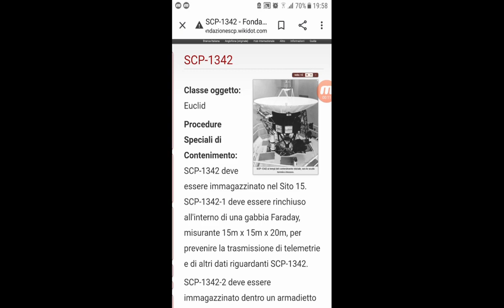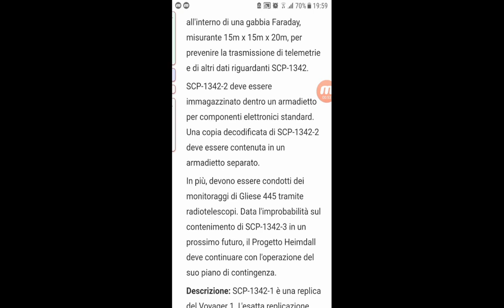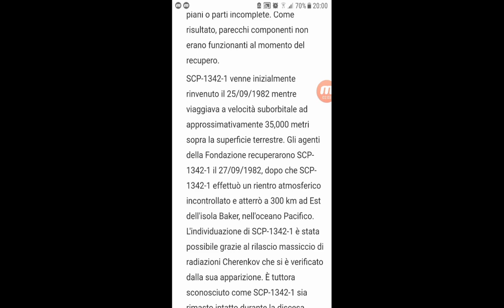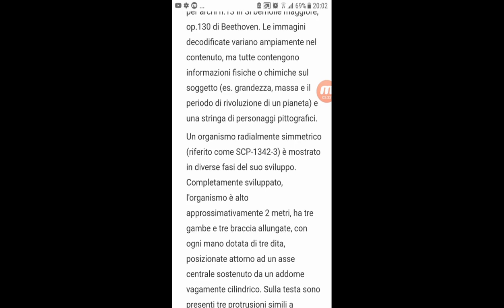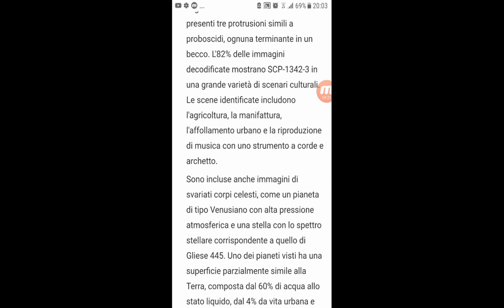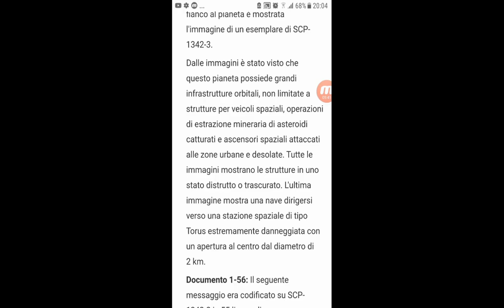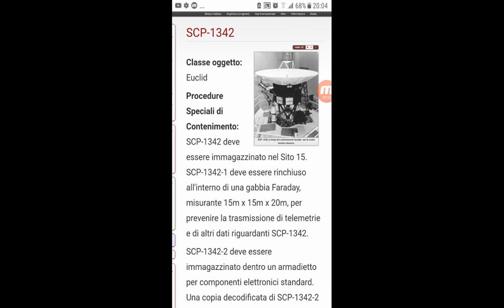#75 Miti e Misteri Scp - SCP-1342 Ai Creatori di Musica